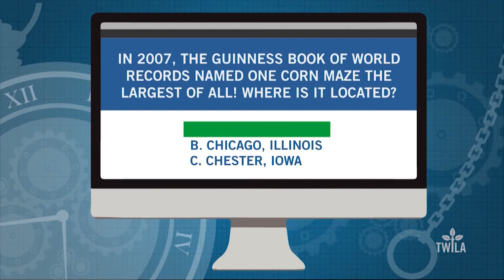Ag Minute — National Chili Month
Some like it hot! October is National Chili Month, and it's the perfect time to indulge in one of America's favorite comfort foods. In this week's Ag Minute, TWILA's Taylor Frey shows us why the chili recipe is literally engrained in American History.